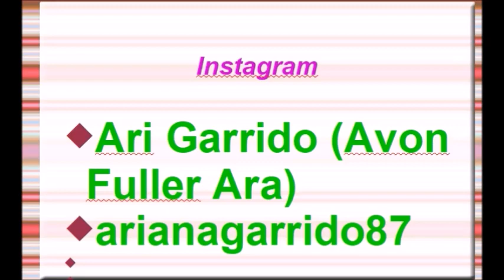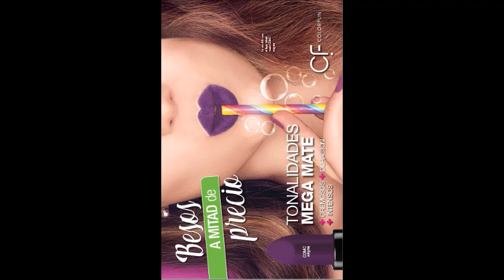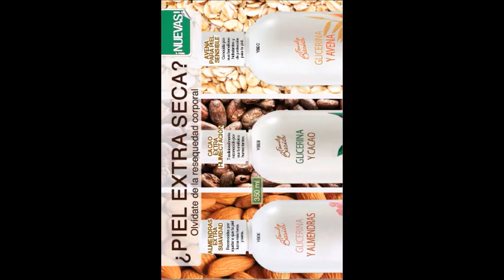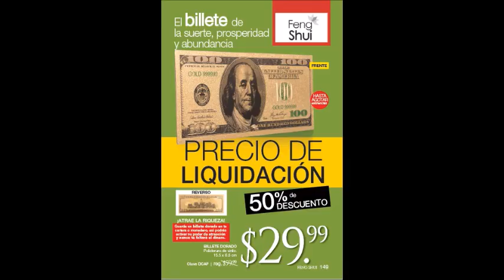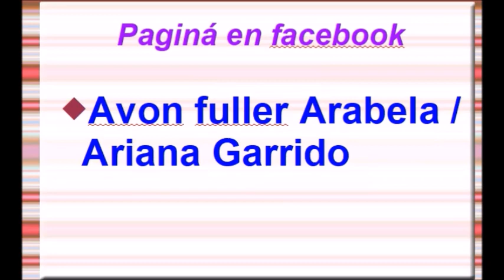CATALOGO FULLER C16 MÉXIO 2019